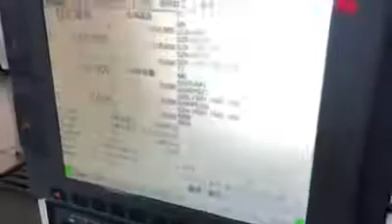Syil X7 LNC6800 at the Syil Factory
My custom built Syil X7 LNC6800 (this is different from the standard LNC5800) at the factory before shipping. Controller is supposed to support 4+1 machining, has a side mount 16 pc tool changer, 10k BT30 spindle, TTC200 tool setter.